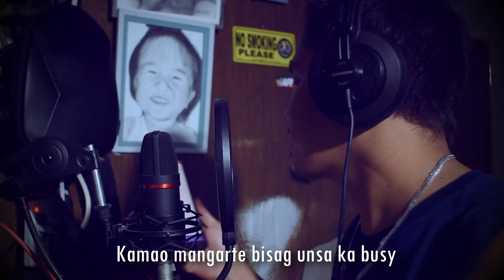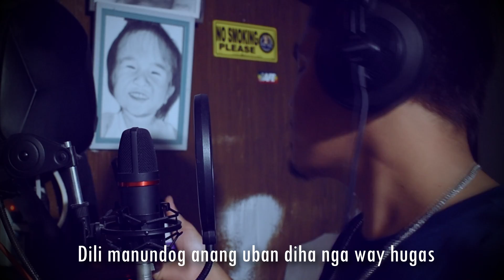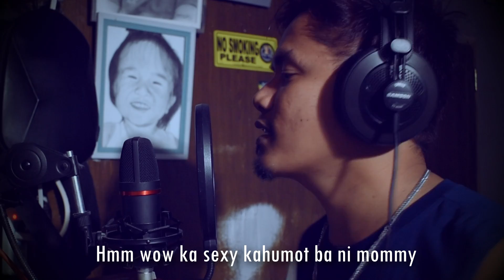Jhay-know - SEXY MOMMY | RVW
Apple/iTunes
Amazon
and more.

Cho:
Wow ka sexy, ka sexy ba ni mommy
Bisan og minyo na wow coca-cola body
Hmm wow ka sexy kahumot ba ni mommy
Bisag naa nay anak wa nagpasagad sa beauty

I
Wow pagka lovely ani nga babae
Kamao mangarte bisag unsa ka busy
Nag atiman sa balay nag atiman sa baby
Pero humot di parehas uban nga bahong tae

Maka proud gyud sa bana
Nga areglado ang asawa
Dapat humot gyud perme sila
Di magpanimahong arinola

II
Bisag inahan na dapat areglado
Coca-cola body bahala nag litro
Dapat atimado maoy akong punto
Kamao manghimuta kamao manghingogmo

Di magpanimahong arinola

III
Ang buhok sinudlay wala nagpakalkag
Kugihan maligo wa nanimahong bakag
Kamao mag -ilis kamao manutbrush
Dili manundog anang uban diha nga way hugas

Di magpanimahong arinola